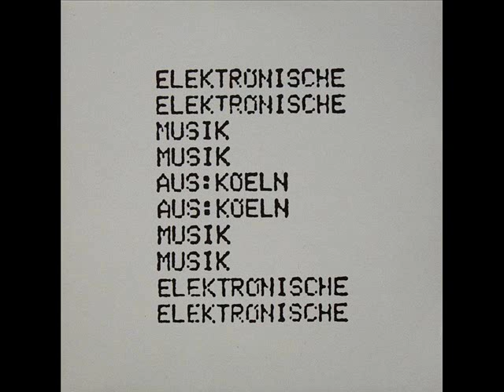Emak Filmmusik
Emak,"Elektronische Musik aus Köln"
1982